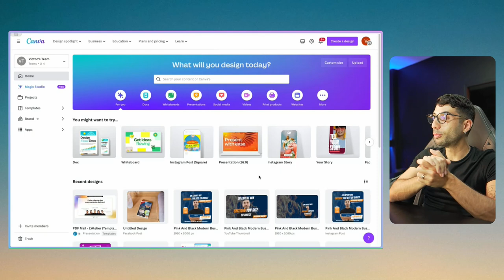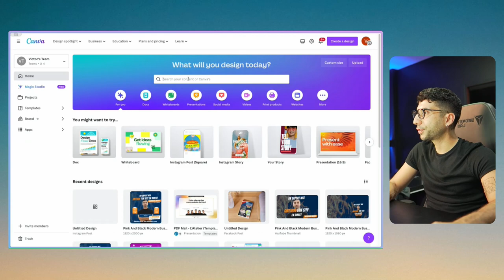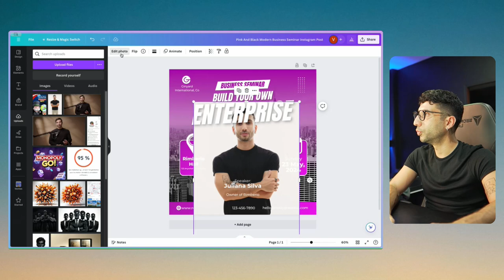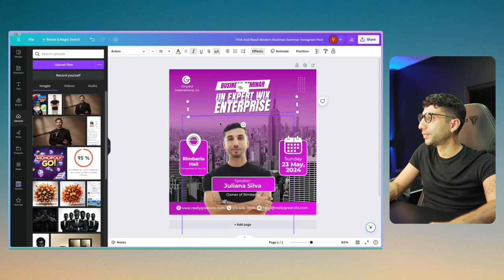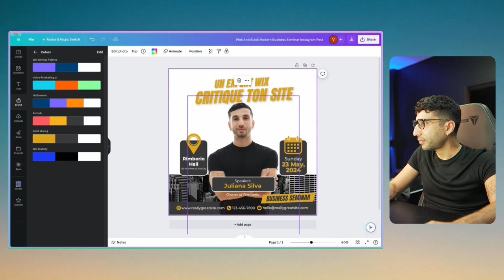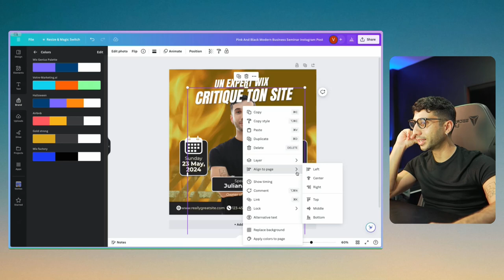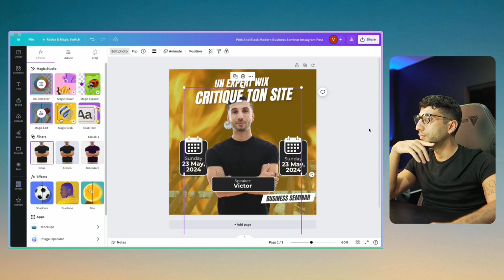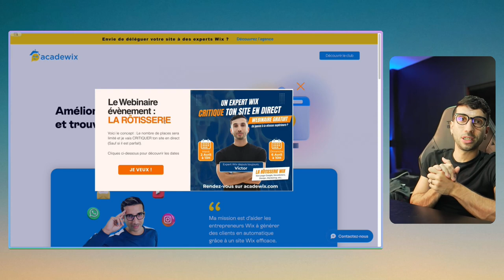Créer un visuel marketing en 15 minutes (Vidéo éphémère)